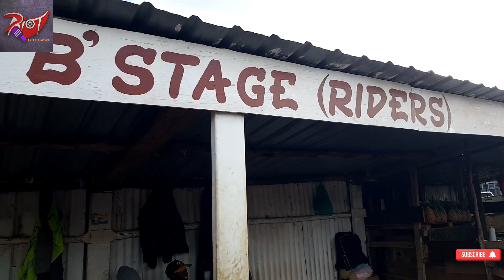WE ASKED GACHIE PEOPLE WHAT KIND OF MUSIC THEY LISTEN TO 🎶 AND THIS HAPPENED🔥CRAZY STREET INTERVIEWS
Welcome back to RIOT Entertainment!

Join me on this fun adventure in Gachie, where I hit the streets to ask locals about their favorite music and artists! From unexpected answers to hilarious reactions, this video captures the vibrant musical tastes of people around the Power and Rivarori area.

Whether you're curious about Kenyan music trends or just love discovering new artists, this video is for you.

Who’s your go-to artist? Let’s keep the conversation going!